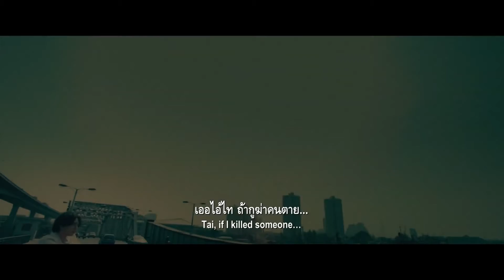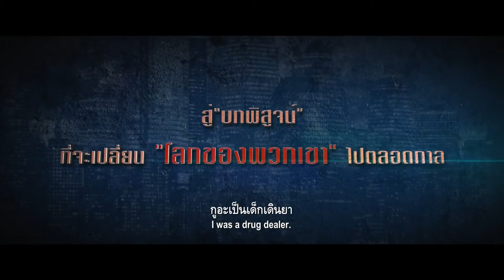รีวิวจากรอบสื่อ บอกโลกให้รู้ว่ากูรักมึง TellTheWorldILoveYou ฉายแล้ววันนี้ทุกโรงภาพยนตร์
รีวิวจากรอบสื่อ ดูแล้วรีวิวได้แต่ห้ามสปอยล์นะฮะ!!! บอกโลกให้รู้ว่ากูรักมึง TellTheWorldILoveYou ฉายแล้ววันนี้ทุกโรงภาพยนตร์